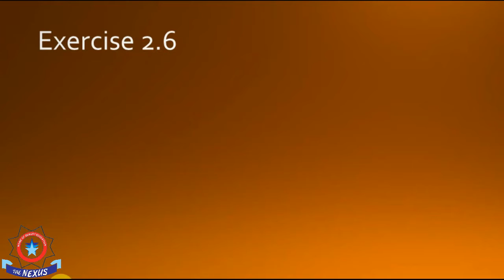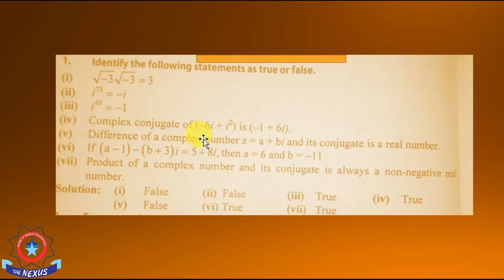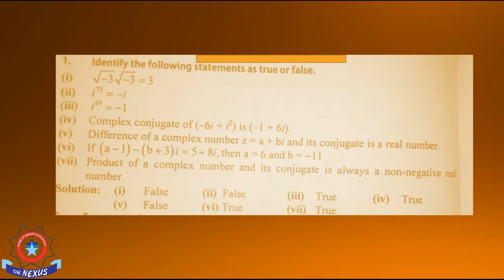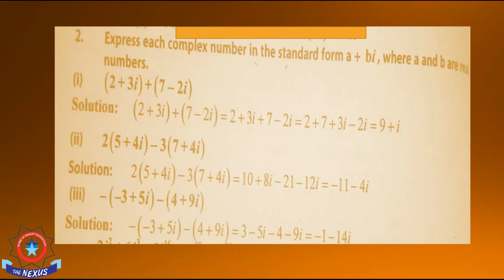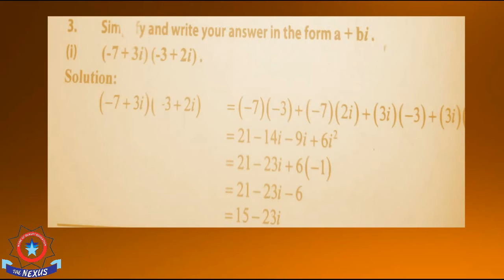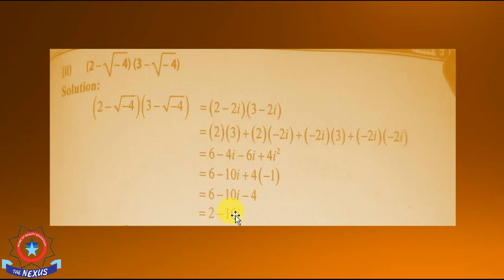9th-Maths- Ex No: 2 (lecture#77)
Lectured by: Miss Huzaira.

Bahawalpur.